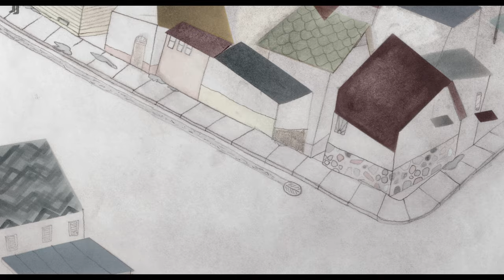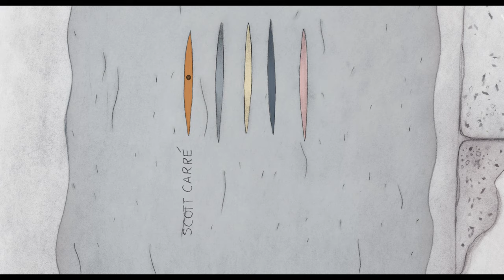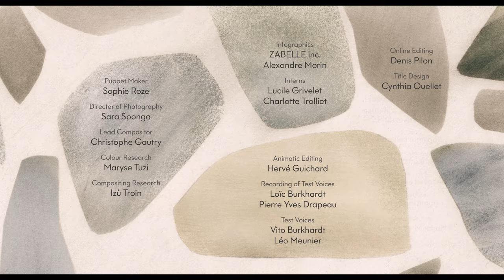HARVEY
A short film adapted from the graphic novel of the same name, HARVEY depicts a young boy who candidly recalls the spring day when his world turned upside down. Filled with original little touches and told through the eyes of a child with an overflowing imagination, this luminous work by Janice Nadeau, featuring elegant music by Martin Léon, poetically examines bereavement and coping with the loss of a parent.

Directed by Janine Nadeau - 2013 |  9 min
A National Film Board of Canada and Folimage co-production